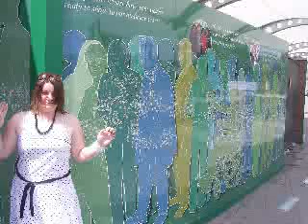The Weekend Of 15th And 16th July 2006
A montage thingy i made of the weekend i spent with friends and McFLY =)